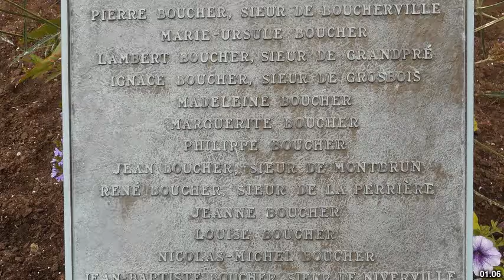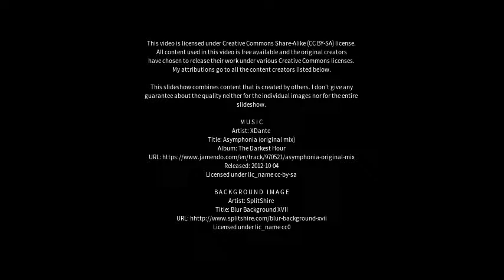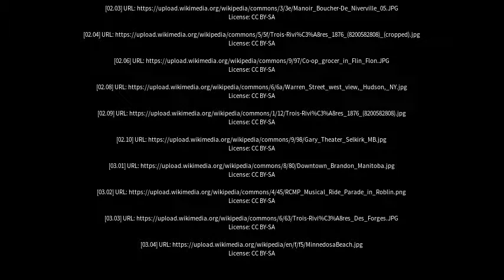Best places to visit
Best places to visit - Niverville (Canada) Best places to visit - Slideshows from all over the world - City trips, nature pictures, etc.